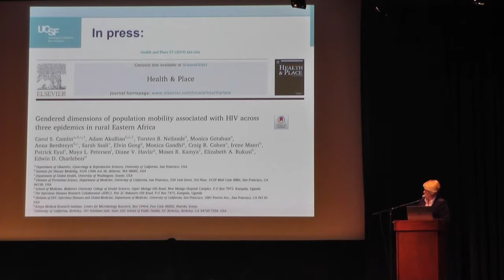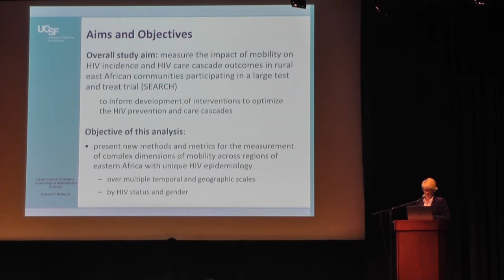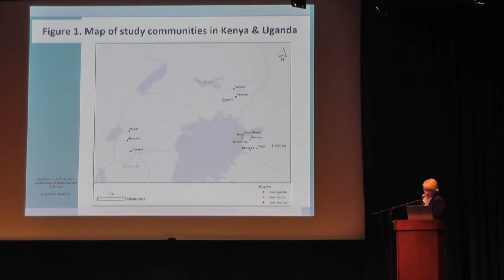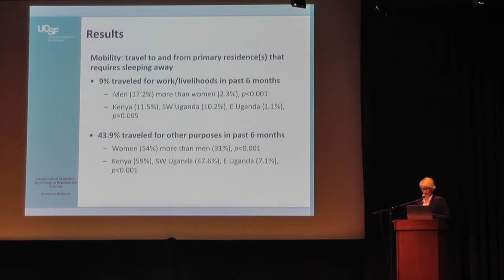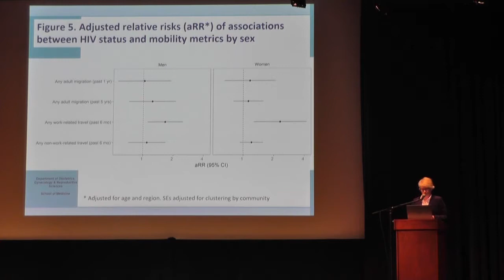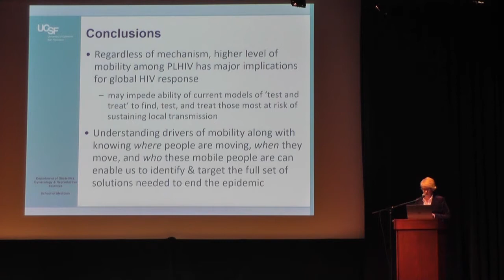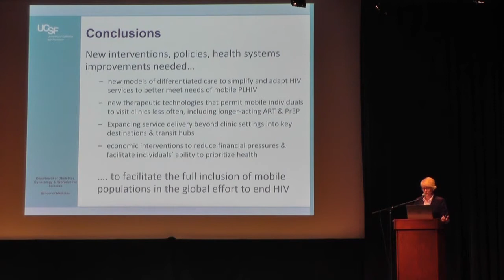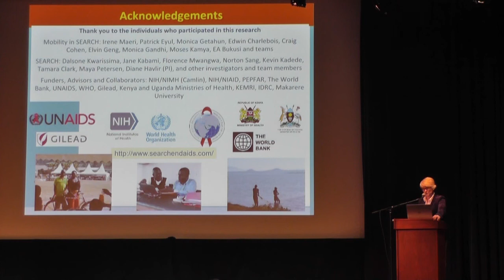Gendered dimensions of population mobility across three HIV-1 epidemics in rural eastern Africa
CFAR’s Return on Investment: Highlighting the Current Work of Former CFAR Awardees and Mentees

Carol S. Camlin, PhD, MPH
Associate Professor, UCSF
Department of Obstetrics, Gynecology and Reproductive Sciences

2019 UCSF-Gladstone CFAR Research Symposium
Friday, May 31, 2019
Mission Bay Conference Center, Robertson Auditorium